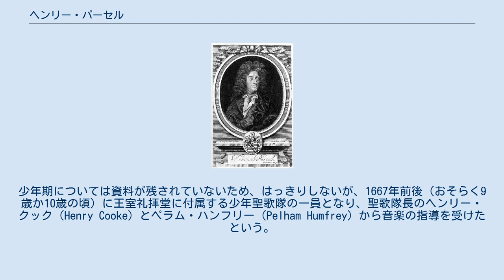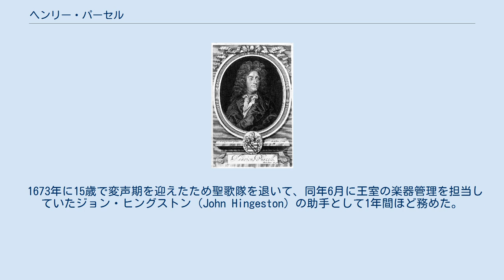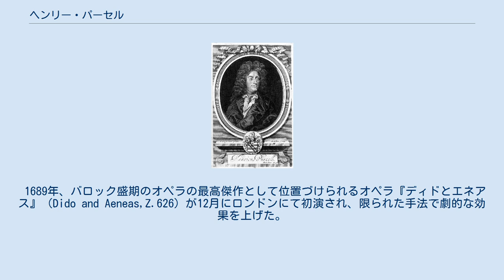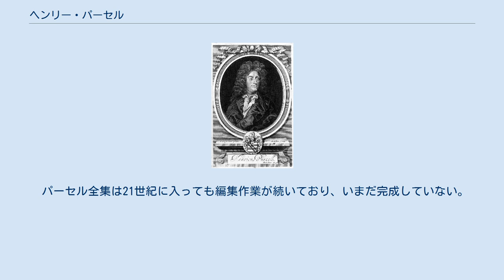ヘンリー・パーセル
ヘンリー・パーセル（英:Henry Purcell、1659年9月10日? - 1695年11月21日）は、バロック時代におけるイングランドの作曲家。
イタリアやフランスの影響を受けつつ独自の音楽を生み出した、最も優秀なイギリス人の作曲家の1人として知られている。
弟にダニエル・パーセルがいる。
 生涯に残した曲はおよそ800曲以上あるが、どれもエリザベス朝時代のイギリス音楽が持つ諸要素と彼が取り入れたイタリア・フランスの風が巧く融合し、自由奔放な彼独特の世界観を醸し出している。
 ヘンリー・パーセル イングランド共和国のウェストミンスターに生まれる。
少年期については資料が残されていないため、はっきりしないが、1667年前後（おそらく9歳か10歳の頃）に王室礼拝堂に付属する少年聖歌隊の一員となり、聖歌隊長のヘンリー・クック（Henry Cooke）とペラム・ハンフリー（Pelham Humfrey）から音楽の指導を受けたという。
そこでは自国の作曲家の作品をまず学び、ハンフリーのフランスとイタリアから影響を受けた音楽様式からパーセルは多くを吸収したらしい。
 1673年に15歳で変声期を迎えたため聖歌隊を退いて、同年6月に王室の楽器管理を担当していたジョン・ヒングストン（John Hingeston）の助手として1年間ほど務めた。
翌1674年にはウェストミンスター寺院のオルガン調律師に任じられ、同時にオルガニストとして務めていたジョン・ブロウに師事している。
また写譜係をしながら、ウィリアム・バード、オーランド・ギボンズ、トマス・タリスなどの作曲家たちの作品の研究していたが、これらを通して古い音楽の伝統を身に着けていた。
なお作曲はこの頃からしていたとされるが、初期の作品はほとんど紛失している（ごくわずかに残されている歌曲とアンセムはこの時期のもの）。
 1677年にマシュー・ロックが没し、18歳のパーセルは彼の後任として王室の弦楽合奏隊の専属作曲家（兼指揮者）に就任する。
この弦楽合奏隊はチャールズ2世が、フランスのルイ14世の「24のヴァイオリン（ヴァンカトル・ヴィオロン）」に倣って1660年の王政復古の後に宮廷に設置したもので、音楽を好んでいたチャールズ2世がパーセルの才能を見抜いて抜擢したとされる。
1679年にはブロウの後任としてウェストミンスター寺院のオルガニストに任命され、年俸とともに家も貸与されるなど、音楽家としてのキャリアを本格的に始めた時期でもあった。
 1680年、ロンドンに帰還したチャールズ2世のための祝賀音楽をはじめとする一連の歓迎歌やオードを作曲し、また同時に祝祭音楽や劇場で上演されるための付随音楽、宗教曲を含む合唱曲などの作曲を通して名声を高め、付随音楽『テオドシウス』（Theodosius,Z.606）などの最初の大作が生まれたのもこの時期であった。
1682年、王室付属礼拝堂の3人のオルガン奏者の一人に選ばれ、1683年1月にはヒングストンの死に伴い後任として王室の楽器管理職に就任するなど要職を兼務し、彼の名声はさらに高まっていき、多忙ながらも充実な生活を送っていた。
この年に出版された作品には、12曲からなる「ファンタジア」と題されたヴィオールのためのトリオ・ソナタや鍵盤楽曲（主にハープシコード）『音楽のはしため』などがある。
 1689年、バロック盛期のオペラの最高傑作として位置づけられるオペラ『ディドとエネアス』（Dido and Aeneas,Z.626）が12月にロンドンにて初演され、限られた手法で劇的な効果を上げた。
1690年以降は一連の舞台作品の創作に力を注ぎ、セミオペラ『アーサー王』（1691年）、『妖精の女王』（1695年）、『アブデラザール、またはムーア人の復讐』（1695年）など40曲以上を手がけているものの、厳密な意味の歌劇は『ディドとエネアス』一作だけにとどまった。
 1695年11月21日、体調不良ののち36歳で死去。
死因は後世の研究者が推察しているものの、詳細は不明である。
師のブロウはその死を悼んで『ヘンリー・パーセルの死に寄せる頌歌』を作曲し、パーセルが務めていた宮廷の楽器管理の後を継いでいる。
墓所は職場であったウェストミンスター寺院。
 パーセルは、音楽業を世襲させるつもりであったらしいが、6人の子供たちのうち4人は長命に恵まれず次...